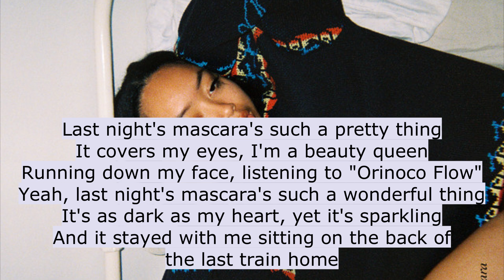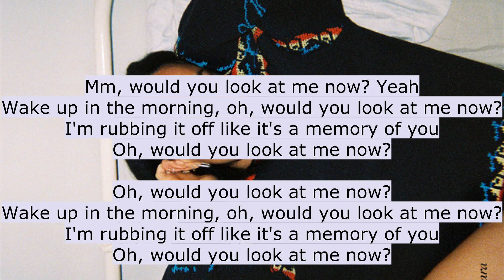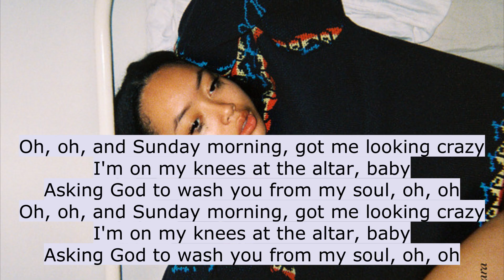Griff - last night’s mascara Acoustic Karaoke Instrumental